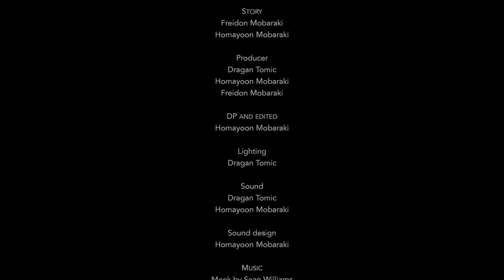Horrid Swedish award winning short film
What would you do when your old partner start demanding something you don't want to do. What will you do if they threaten to kidnap your family?

Noomaraton is film competion insitution where filmmkaers have only 24 hours to write, cast, shot, edit, fix the sound, and deliver on time.
Rules: Participating teams have 24 hours to make a maximum of 5 minutes long film based on given conditions (three places, three objects, one theme) which is published at the start.
The conditions are secret until the start to give all participating teams the same starting point for filmmaking.

Without sleeping, taking pause we started filming 1300 sep 5 and finish editing 0745 next day and sent the film to the Noomaraton.
This was the first time we participated to a Swedish film competition. And we didnt had any expectation, until today. of 77 films, 66 films from all over Sweden joined the Nooomaraton, 25 in Stockholm. Only 3 could win price in Stockholm and we are one of them.  Our film received the honorary award. (a check of 30000kr)
Congratulation to our team.